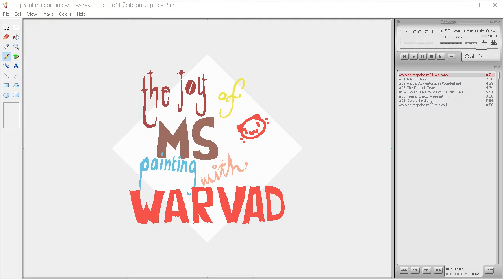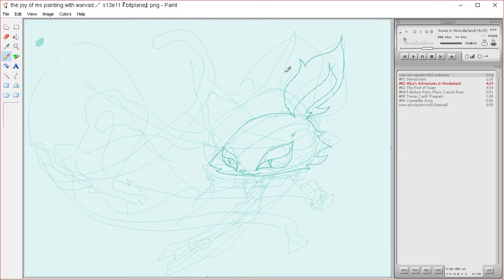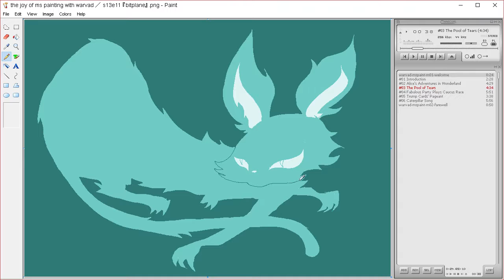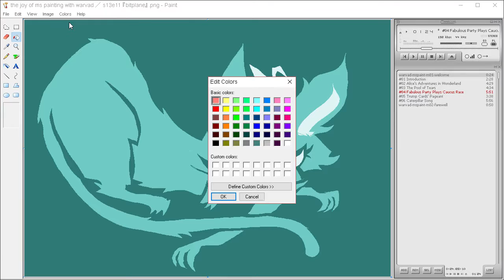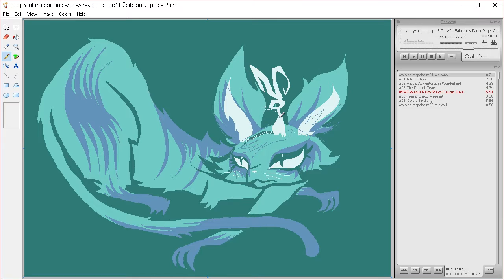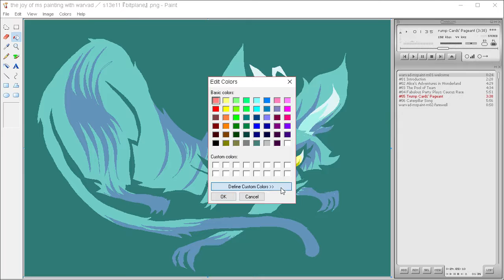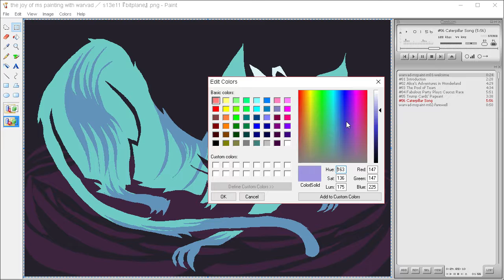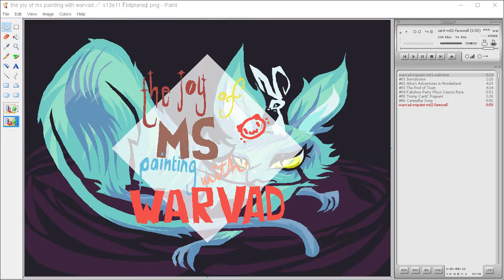the joy of ms painting s13e11 『 bitplane 』